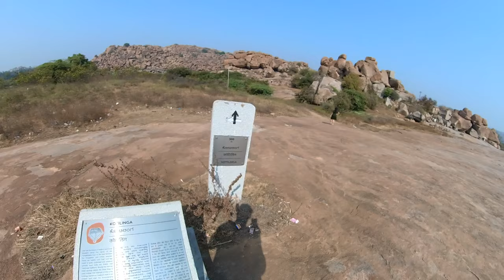कोटीलिंगा, कोदंडरामा मंदिर आणि Coracle Ride | Hampi Ep-04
नमस्कार मित्रांनो, हा व्हिडीओ हंपी प्रवासाचा शेवट चा विडिओ आहे. ह्या व्हिडिओ मध्ये कोदंडरामा मंदिर, कोटीलिंगा मंदिर आणि Coracle ride चा अनुभव घेणार आहोत.
हंपी हे ऐतिहासिक शहर या साठी सुद्धा आहे कारण भगवान हनुमानाचा जन्म या ठिकाणी झाला होता. आणि पूर्वी याच शहराला किष्किंधा नगरी म्हणून सुद्धा ओळखलं जायचं. त्यामुळे आपल्याला भगवान राम व हनुमानाबद्दल च्या जोडलेल्या गोष्टी इथे पाहायला मिळतात.

Hello guys, this is the part 4 of out Hampi travel vlog series.

Hampi is the UNESCO world heritage site Historical place, situated on The banks of Tungabhadra river 13 Kms near Hospet city in Karnataka State.Hampi was the capital of the Vijayanagara Empire in the 14th century.

Come with us for virtual tour of Hampi and enjoy this place.

आपल्या चॅनेल वरच्या आधीच्या काही व्हिडीओ -

🪨 प्राचीन अजिंठा लेणी | World Heritage Site | Detailed information
   • 🪨 प्राचीन अजिंठा ...

लग्न झालं | जळगाव मधील लग्नाचा अनुभव | भाग 2
   • लग्न झालं | जळगाव...

नेपाळ मधील एक प्रसिद्ध सण | कुकुर तिहार | दिवाळी 2022
   • नेपाळ मधील एक प्र...

क्रौफर्ड मार्केट मुंबई येथील होलसेल मार्केट | दिवाळी लाईट्स | Crowford market | Decorative flowers
   • क्रौफर्ड मार्केट ...

पेण ची प्रसिध्द मिसळ आता आणखी एका ठिकाणी उपलब्ध | तांडेल मिसळ |
   • पेण ची प्रसिध्द म...